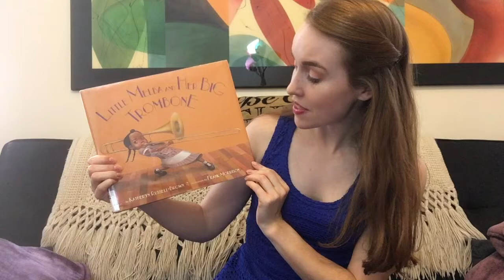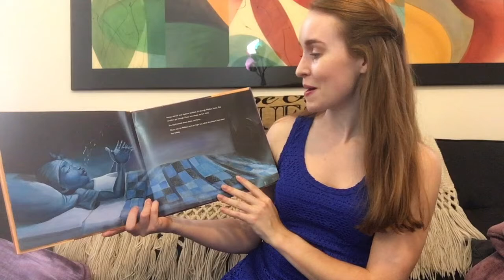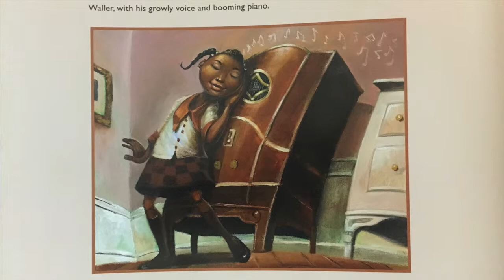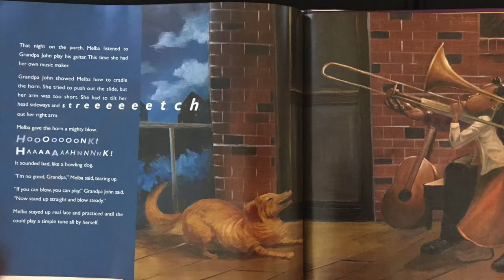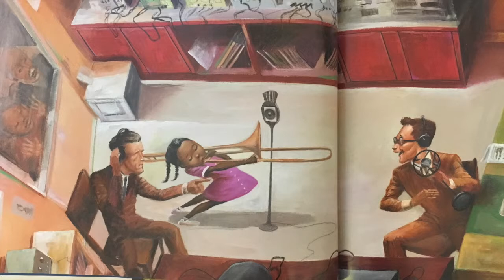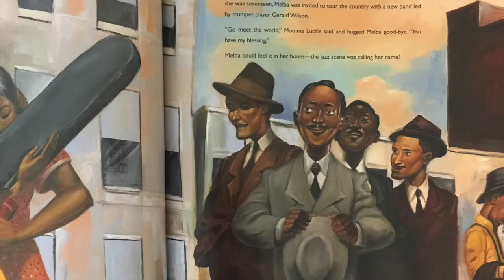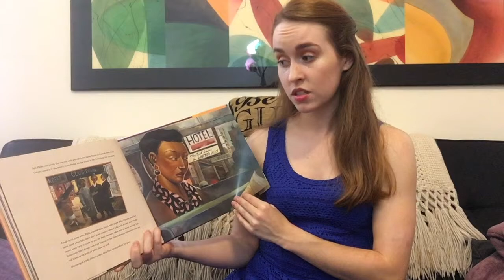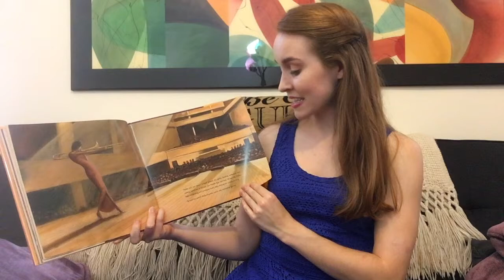Rebecca Reads: Little Melba and Her Big Trombone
Little Melba and Her Big Trombone is a fantastic nonfiction book about Melba Doretta Liston, a famed trombone player. Themes include finding your passion, overcoming obstacles of race and gender, perseverance, and the power of music.
By Katheryn Russell-Brown.
Illustrations by Frank Morrison.

2015 Coretta Scott King Book Illustrator Award winner.

Rebecca Reads is a children's storytime series devoted to helping children learn about the world through books. As a nanny, Rebecca realized that the majority of children's books feature a male character, even when the characters are animals. This series is specifically geared toward presenting children with a diverse group of female characters with the goal of empowering young girls, promoting creativity and imagination. As an actor with extensive babysitting experience, Rebecca brings her excitement and silliness to each video, ending with a goodbye song and demonstrating that reading can be fun. A great free resource for nannies, guardians, and parents.